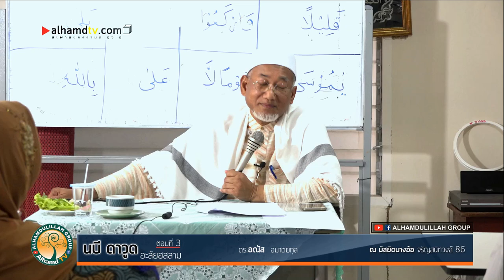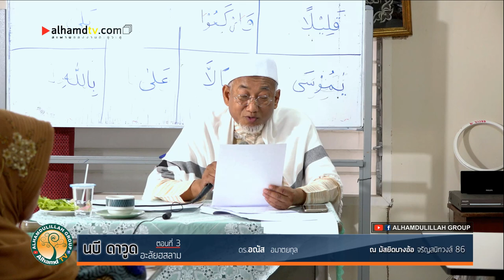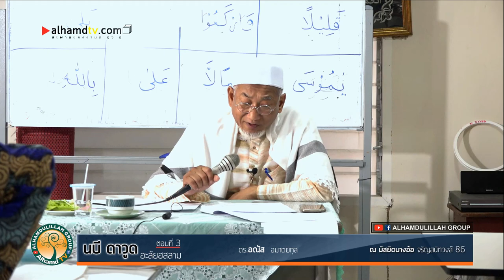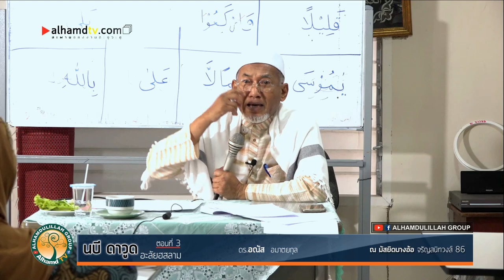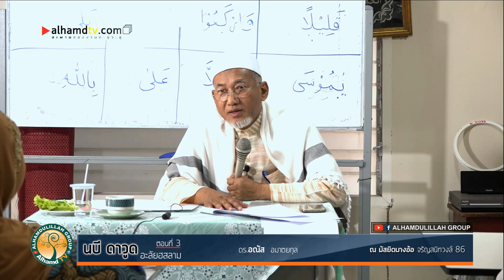AH 2263 นบี ดาวูด อะลัยฮิสลาม (ตอนที่ 3) โดย ดร.อณัส อมาตยกุล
26.01.63 @ มัสยิดบางอ้อ จรัญสนิทวงศ์ 86

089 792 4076 (ดาวุด)
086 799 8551 (มูฮัมหมัด)